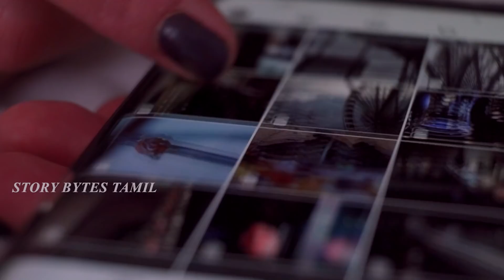கேமராவில் பதிவான மர்மமான காட்சிகள் | Weirdest Things Caught On Camera#3 | Story Bytes Tamil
என்ன ஒரு புத்திசாலித்தனம் | Funniest Engineering Fails Ever | Story Bytes Tamil | Design Fails

bytes.